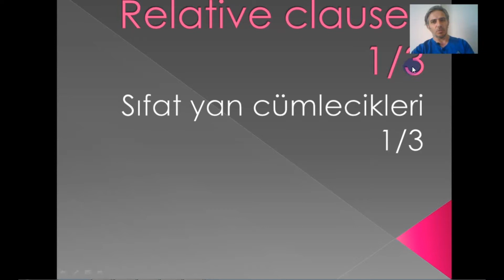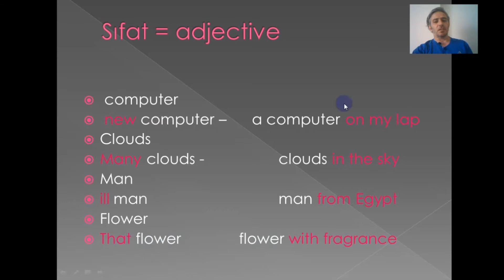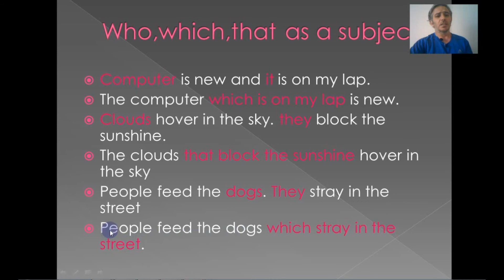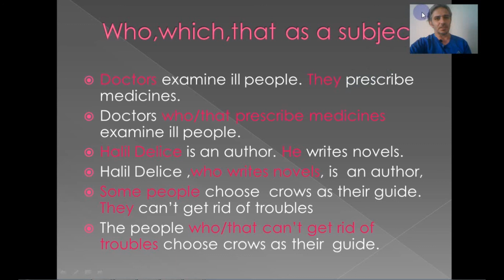relative clause who which that as subject